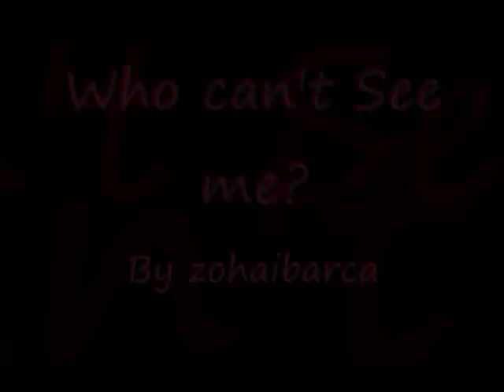Rey old and John Cena current 'Who can't see me'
*NOTE*: For all those saying "Its You can't see me, not who can't see me", i done that on purpose, its a mix of the two guys songs names.

Another mix by me this time with john cena and rey mysterios old theme